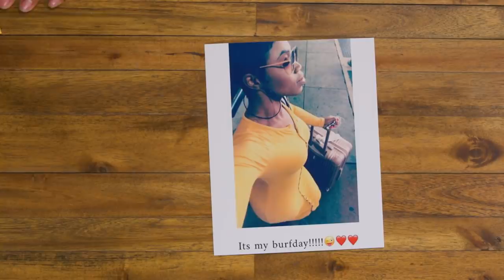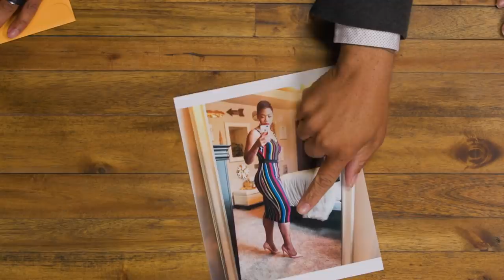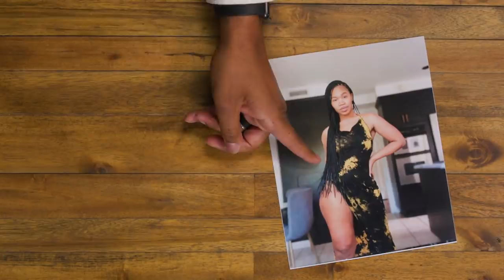Stove Top Kisses | Explain This